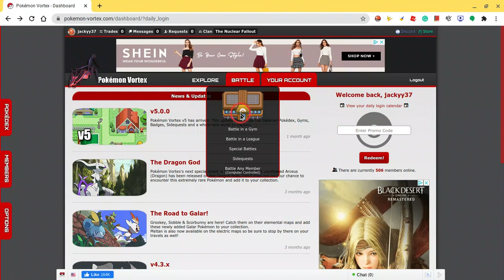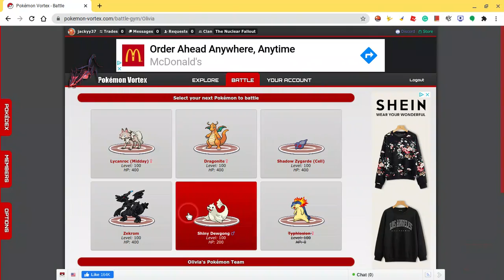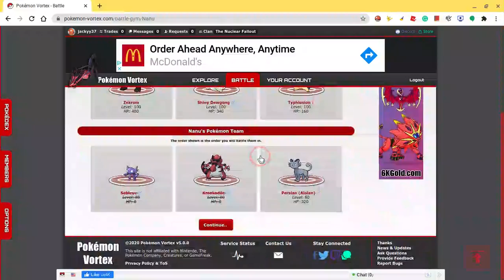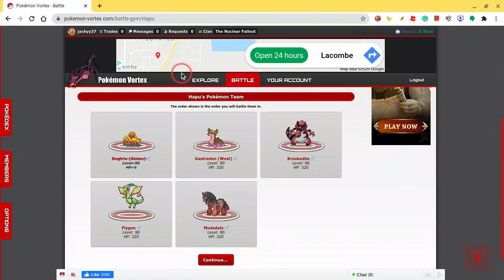All Island Kahuna Battles! (Pokemon Vortex)